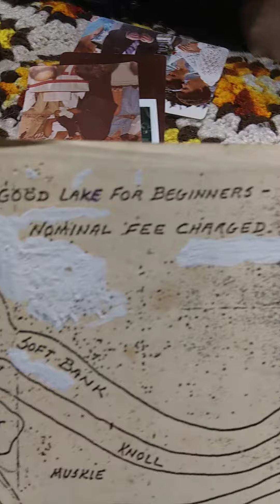this is kinda funny but not